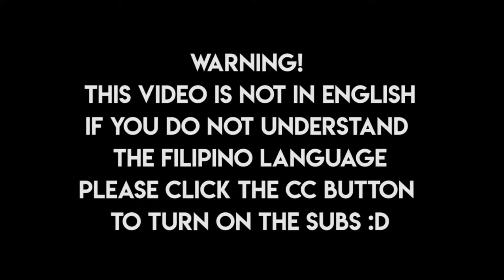The Expendabraders (ft. Crayons) (Filipino Commentary)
This is weird. uploading a video with my own language in it lol
BUT HEY CRAYONNNS IS BACKK LOL

(hmu if u wanna collab or just play.)
PIRATEB...wait

or